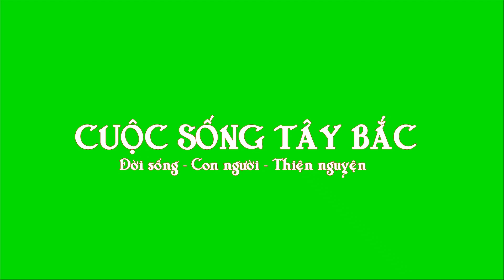15 NĂM MẮC BỆNH LẠ KHÔNG CÓ TIỀN CHỮA TRỊ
Video 15 NĂM MẮC BỆNH LẠ KHÔNG CÓ TIỀN CHỮA TRỊ
Ban đầu chỉ có 2 nốt nhỏ, nhưng sau 15 năm cơ thể ông đã mọc kín các nốt sần sùi trong rất đáng sợ. Điều đau lòng là 15 năm qua ông chưa 1 lần đi khám, phần vì không biết chữ nhưng quan trọng là không có tiền để đi.
CẢM ƠN !